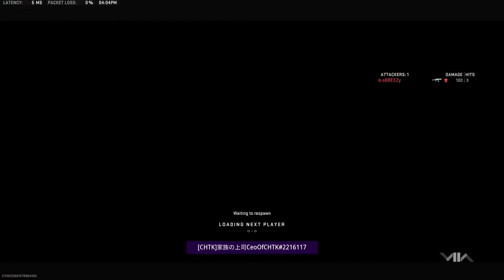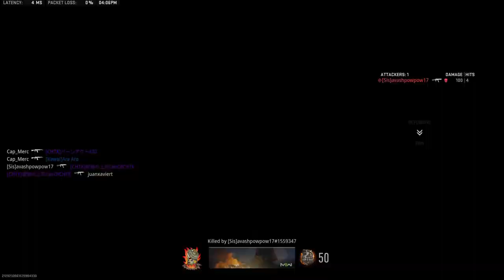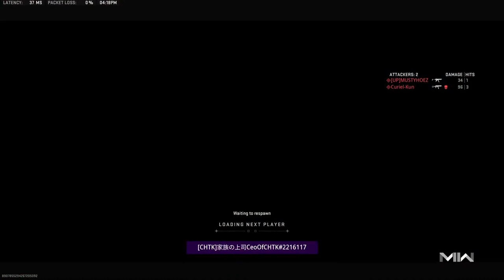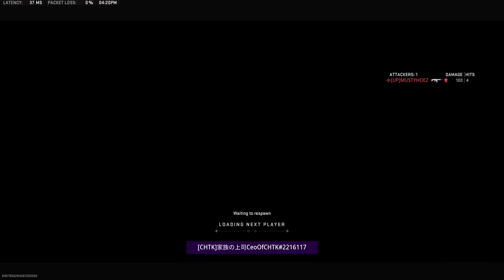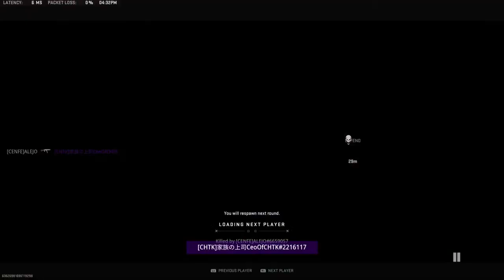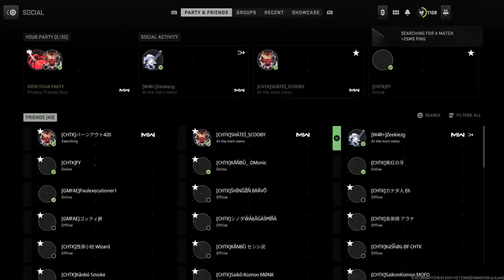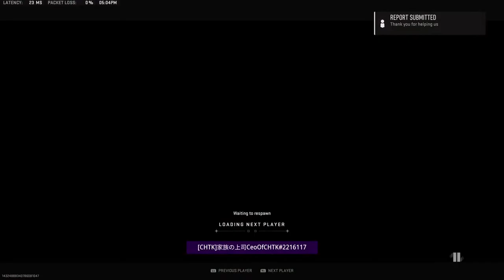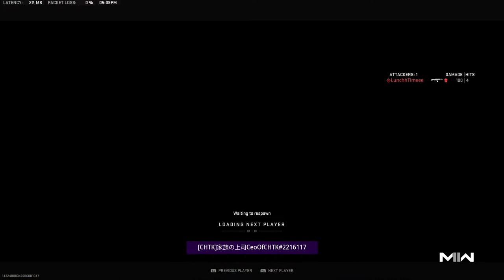LIVE MWII RANK PLAY GRIND TIME#EP315 CHTK CHEUNG TZE